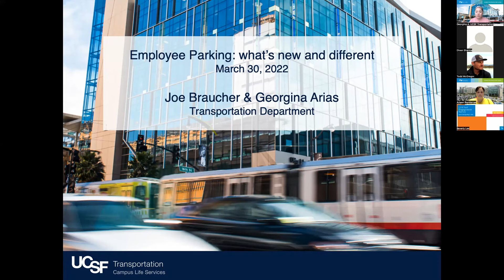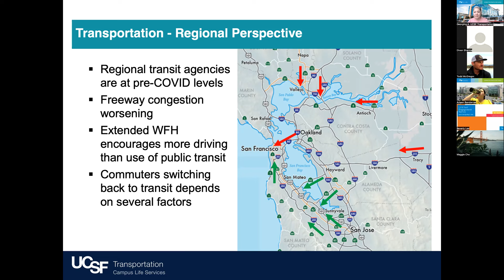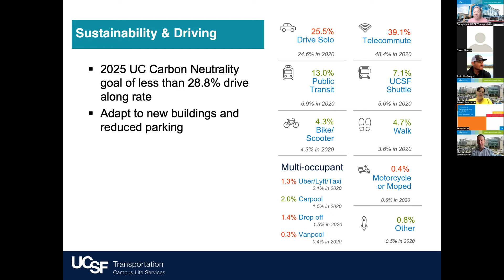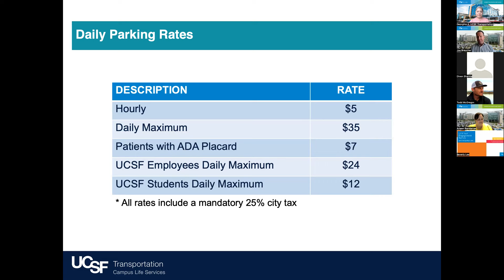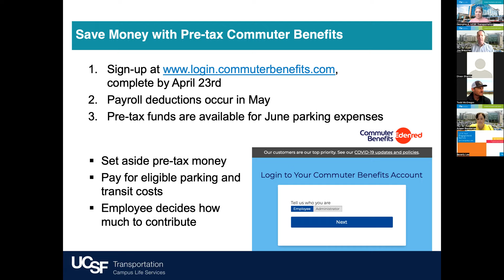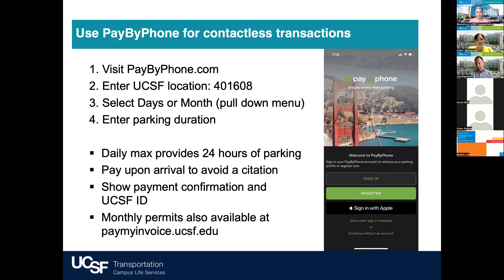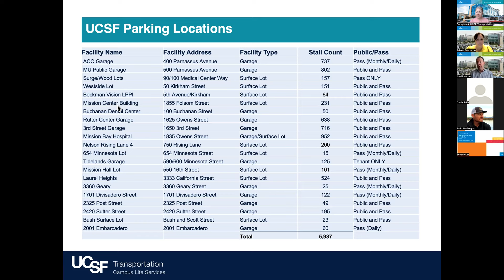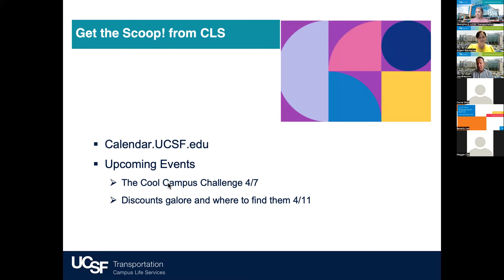Transportation Scoop: Employee Parking at UCSF - What's New & Different.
Learn about the various parking options for employees at UCSF.